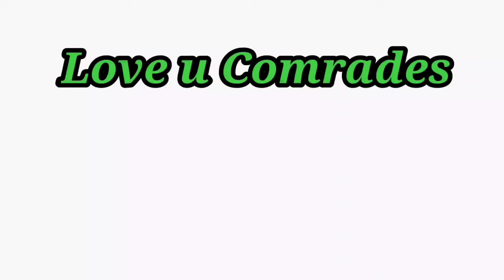GOOSEBUMPS GAME 👽👽👽 | FIRST GAMEPLAY of GOOSEBUMPS | Comrade Gaming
goosebumbs
goosebumbs game
goosebumbs gameplay
gameplay of goosebumbs
goosebumbs online
horror games
horror gameplay
horror online game